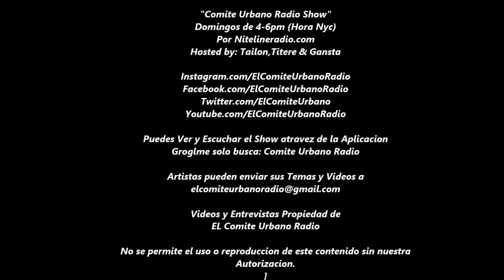Elio Mafiaboy Comite Urbano Radio trabajos con Hbo,relacion con Cosculluela,aclara rumores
"Comite Urbano Radio Show"

Horario: Domingos de 4-6pm (Hora Nyc)
Hosted by: Tailon,Titere & Gansta "Calle con Clase"
Atravez de: Nitelineradio.com

Donde podran dejar sus comentarios pedir sus canciones,videos y interactual con el Comite Live...

Artistas (Nuevos e independientes) que esten interesados en someter su musica o video para el Show (Libre de Costos).Solo tienen que enviarlo a nuestro email